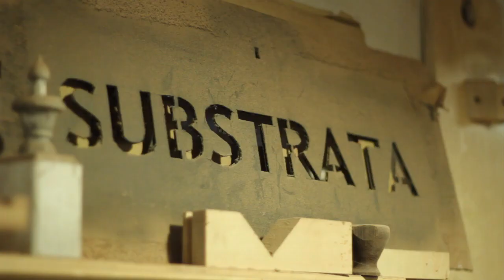Clive Custom Panels & Tampers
We worked with Brendan of Substrata here in Portland to design custom wood panels, tampers, and portafilter handles. There's something about the warmth of walnut and wenge that softens the industrial machinery of espresso.
Watch Brendan at work in this video, and find your setup at Clive Coffee